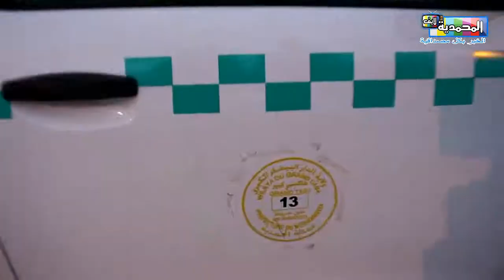ظهور أول سيارة أجرة كبيرة جديدة بين المحمدية والبيضاء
روبرتاج حول سيارات الاجرة الجديدة بعين حرودة المحمدية البرنوصي